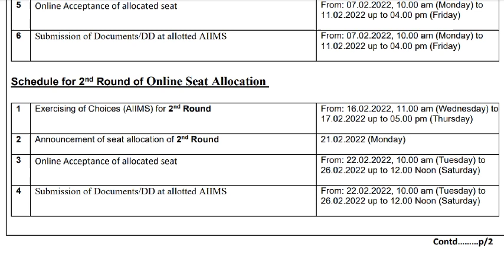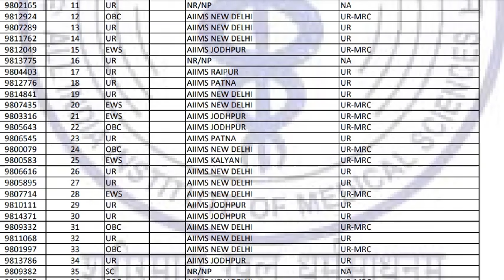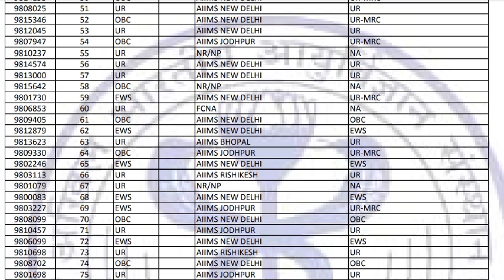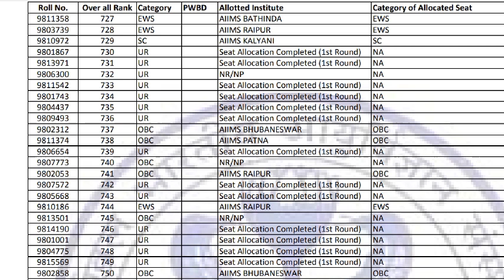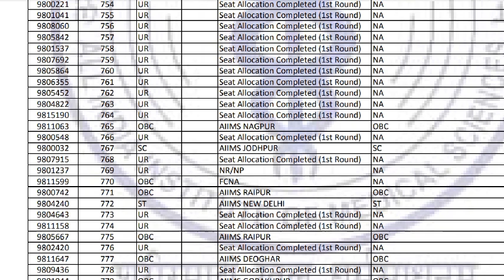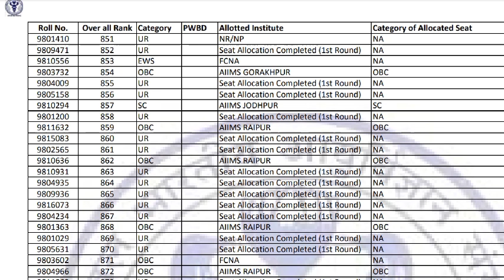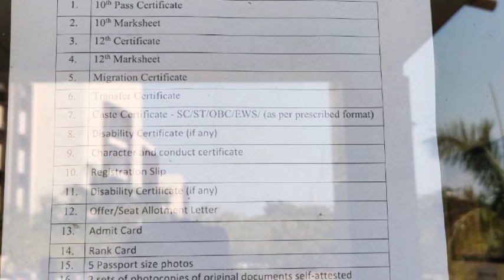Aiims BScNursing Paramedical Counselling choice filling editing For FCNA & Seat Allocation Completed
AIIMS FIRST ROUND MERIT LIST/aiims paramedical counselling 2021/aiims paramedical cut off
2021
RELEASED/BSC nursing qualified students/aiims
Paramedical notification 2021 AIIMS bsc nursing and paramedical course
notification/bsc nursing admission 2021-22/
AIIMS 2021 Nursing Application Fee
Aiims Paramedical result 2021
Aiims Paramedical result 2022 aiims bsc nursing aiims nursing application form
2021
aiims bsc nursing form 2021 aiims nursing exampattern 2021
Aiimsparamedicalmeritlist2022 aiims nursing application form
aiims nursing officer recruitment aiims bsc nursing application form 2021
aiims application form 2021 aiims nursing application
form 2021
aiims aiims bsc nursing form 2021
AIIMS_Exam_2021 aiims delhi online form 2020
aiims registration form 2021 AIIMS 2021 Nursing Application Fee
aiims bsc nursing aiims nursing application form2021
aiims bsc nursing form 2021 aiims nursing exam
pattern 2021
aiims application form 2021 aiims nursing application form 2021
alims delhi form fillun 2020
AIIMS_Exam_2021 aiims delhi online form 2021
AIIMS Paramedical 2021 Exam Pattern: Subject
AIIMS Nursing (BSc) AIIMS Nursing 2021 BSc Eligibility
AIIMS BSc Nursing 2021 Admission Process AIIMS 2021 Nursing Application Fee Documents and Information Dequired for Cilling Annlication Form
AIIMS BSc Nursing 2021 Admission Process AIIMS 2021 Nursing Application Fee Documents and Information Required for Filling Application Form AIIMS BSc Nursing 2021 Registration Important Dates aiims nursing application form
aiims nursing 2021 aiims bsc nursing
aiims nursing application form 2021 aiims bsc nursing form 2021
how to apply for aiims nursing 2AIIMS Bsc Nursing application form
AIIMS Bsc Nursing/Paramedical । AIIMS Bsc Nursing Exam । Aiims Test । AIIMS

Counselling कब शुरू होगी? Category Wise Cut-off Gen/Obc/EWS/Sc/St/PH 2021

AIIMS Bsc Nursing Exam Result 2021 AIIMS Latest Updates AIIMS Bsc Nursing First Counselling Updates